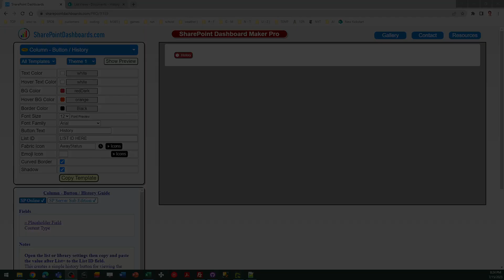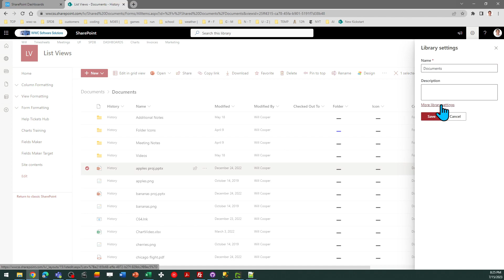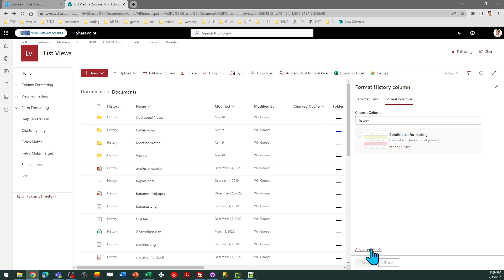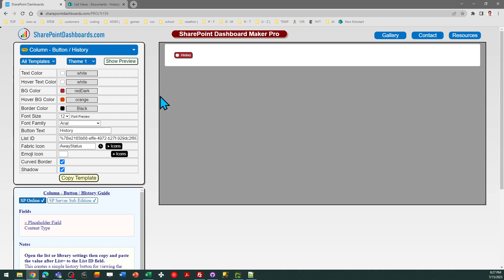Version History Button in SharePoint Online Microsoft Lists Modern List View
Learn how to add a simple version history button to your modern SharePoint list view. This template is available here: